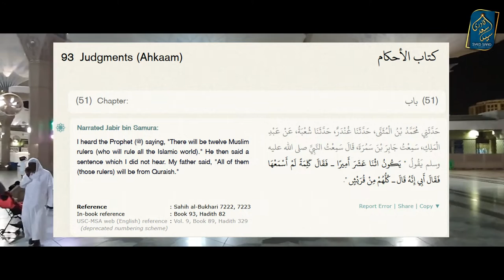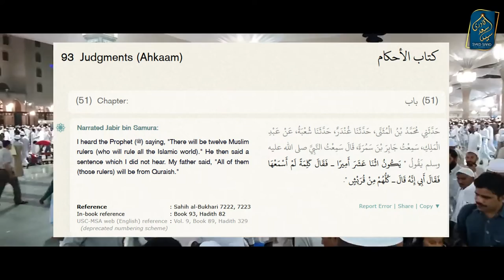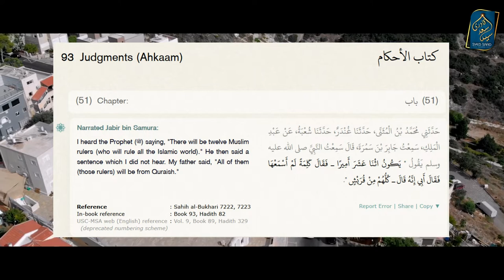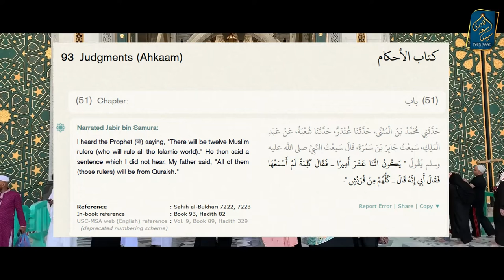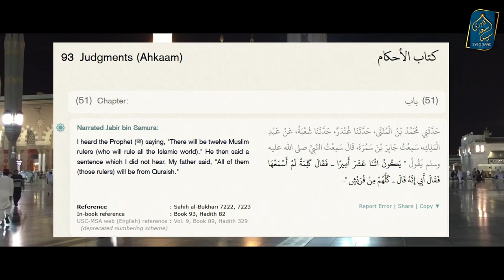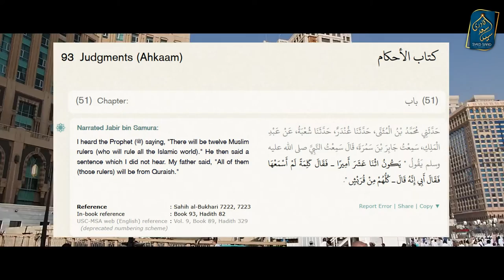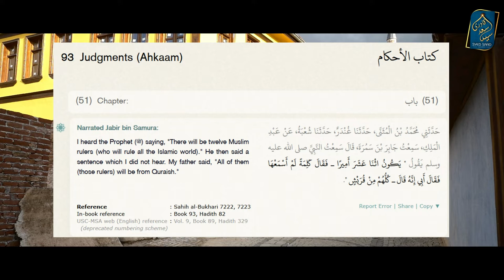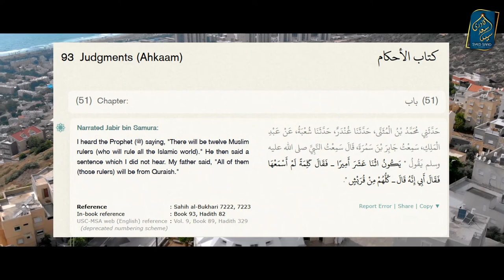Nabi ﷺ ke Baad 12 Khalifa kaun? Who ar the 12 Khalifa after Prophet ﷺ? Bukhari Hadith 7222 and 7223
0:00 Channel Intro
Nabi ﷺ ke Baad 12 Khalifa kaun hein? Who are the 12 Khalifa after Prophet Muhammad ﷺ?